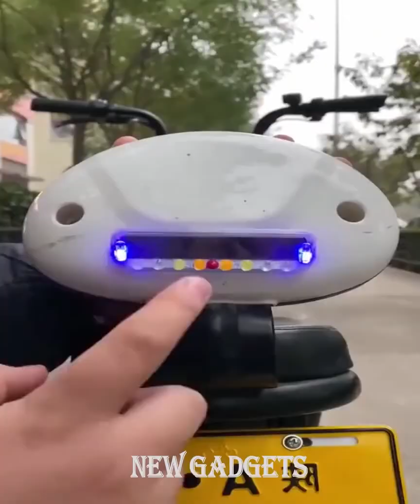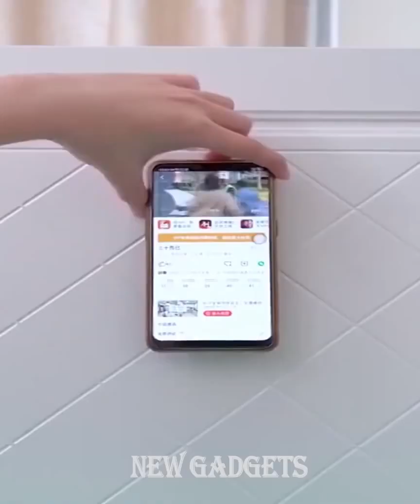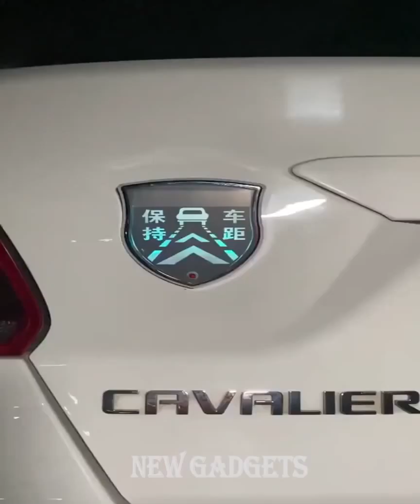New Gadgets!😍Smart Appliances, Kitchen tool Utensils For Every Home🙏Makeup Beauty🙏Tik Tok China #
Hello Friends:
Welcome to Cool Gadgets Channel we get you the best content on:
cool gadgets
smart appliances
new gadgets
smart utilities
smart technology
modern technology
kitchen utensils
smart items
modern home items
future technology
Creative Ideas

 This is not a promotional video just very useful gadgets that make our life better. Thank you 💐💐💐💐💐💐💐💐💐